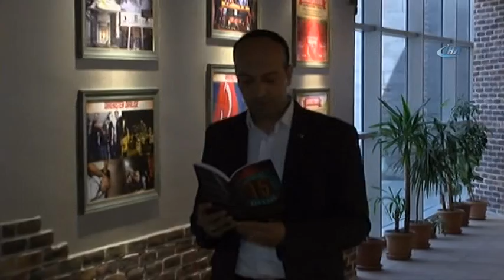"Cumhurbaşkanı Erdoğan Şiirimi Okuyuncu Şükür Namazı Kıldım"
Cumhurbaşkanı Recep Tayyip Erdoğan’ın AK Parti’nin genel kurulunda okuduğu ‘Gördüm’ şiirinin Kayserili yazarı Hacı Kısır, “Cumhurbaşkanımızın şiirimi okuduğunu görünce abdest alıp, şükür namazı kıldım” dedi.

Cumhurbaşkanı Recep Tayyip Erdoğan, AK Parti’nin 3. Olağanüstü Büyük Kongresi’nde yaptığı konuşmada Kayserili şairin Hacı Kısır’ın yazdığı ‘Gördüm’ isimli şiiri okumuştu. Cumhurbaşkanı Erdoğan’ın kendi şiirini okumasının büyük bir sürpriz olduğunu söyleyen Şair Hacı Kısır, Cumhurbaşkanının ağzından kendi yazdığı şiiri ilk duyduğunda abdest alıp şükür namazı kıldığını belirtti.

Kısır, “Elif duruşlu, Hilal bakışlı ve İslam şuurlu Sayın Cumhurbaşkanımız şiirimizi okuyarak bizi onure ettiler. Çok mutlu olduk ve gurur duyduk. 15 Temmuz kahraman milletimizin feraseti, yiğit gazilerimizin cesareti ve aziz şühedamızın şehadeti ile destanlaşmış bir vakadır. Allah bir daha bu millete 15 Temmuz’lar yaşatmasın. Cumhurbaşkanımızın benim şiirimi okuduğunu ilk duyduğumda şok oldum. Ne yapacağımı bilemedim. Çok sevindim ve hemen ekrana koştum. İlk gördüğümde de yanağımın kızarmaya başladığını ve vücudumun halsiz düştüğünü hissettim. Bir abdest alıp şükür namazı kıldım” ifadelerini kullandı.

Şiiri nasıl yazdığını anlatan Şair Kısır, “15 Temmuz hain darbe girişiminde bizler meydanlarda nöbetçiydik. Meydandaki nöbetin ardından da Türkiye’nin ilk salon programını yaptık. 30 şair arkadaşımla 15 Temmuz üzerine bir program yaptık. Kemal Tekden beyde o programa gelerek, şiirleri çok beğendiğini ve kitaplaştırılması gerektiğini söyledi. Bunun ardından da Türkiye’nin en iyi şairlerinden şiirler istemeye başladık. Yazdığım şiir 15 Temmuz’u anlatmasından dolayı önemli bir şiirdi. Şiirimin 15 Temmuz’un başkomutanı Sayın Cumhurbaşkanımız tarafından okunması ayrı bir güzellik kattı. Bu eserim mehter marşı formatında bestelendi” şeklinde konuştu.

Şiiri bir daha okumayacağını ve Cumhurbaşkanı Recep Tayyip Erdoğan’ın yorumu ile kalmasını istediğini kaydeden Kısır, şiiri son kez İhlas Haber Ajansı için okudu. Gördüm şiiri, şu şekilde:

“Dudağında tekbir,elinde bayrak
Namusun şiarı yiğitler gördüm
Bağrına gül gibi bastı şu toprak
Ölümü öldüren şehitler gördüm.
Delerken bağrını kurşun utandı
Her şey unutuldu...Mevzu vatandı
Kınalı Hasanlar kurban adandı
Nene hatun,koca seyitler gördüm.
Gururlandı gökte yıldız ile ay
Malazgirt,sakarya nice destan say
Taarruzda elli yedinci alay
Bugün Çanakkale vakitler gördüm.
Ordunun başında fatih var gibi
Ardında topyekün tarih var gibi
Bugün gaza,bugün fetih var gibi
O şanlı tarihten şeritler gördüm.
Gördü ki tüm cihan can kınımızda
Boğarız batılı al kanımızda
Korkma Ulubatlım,Hak yanımızda!
Ezanlar, selalar,şahitler gördüm.
Ya Allah! Bismillah! Allahuekber!
Bir millet tek vücut şehadet bekler
İnsanı kıskanır bugün melekler
Peygamber yurduna hicretler gördüm."